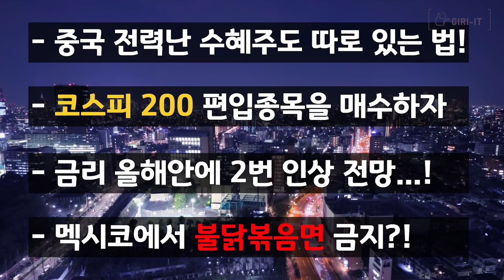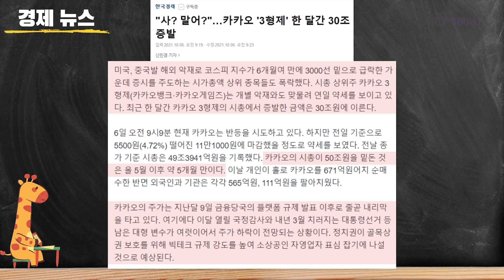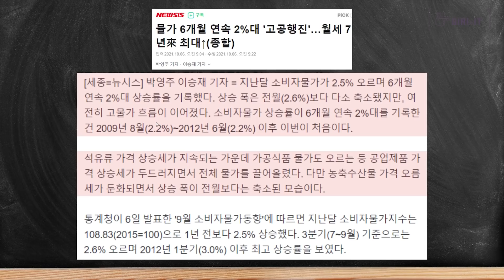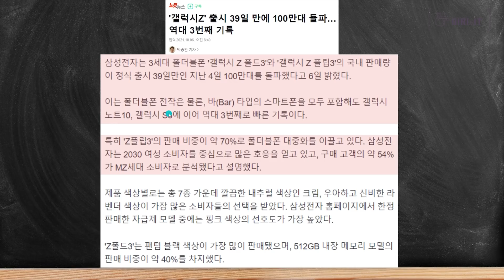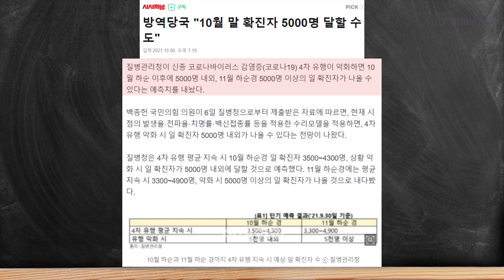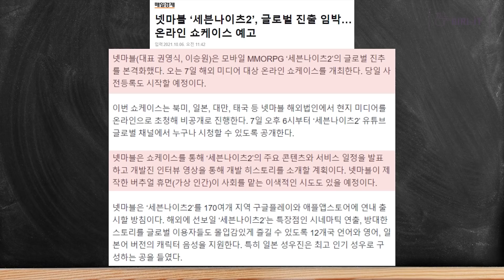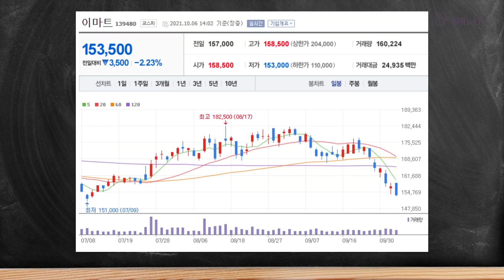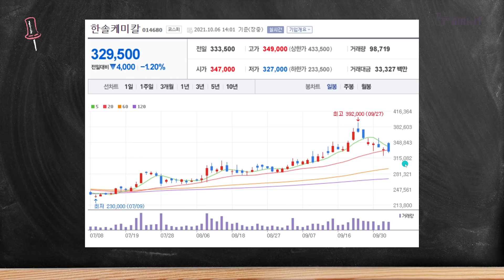10월이 지나기전 매수타이밍 5개 주식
0:00 인트로
1:03 카카오 사 말어?!
4:45 중국 전력난 수혜주
7:57 미리 매수 전략 필요
11:55 이달 말 코로나 확진자 5000명?!
14:39 오늘의 리포트 3개